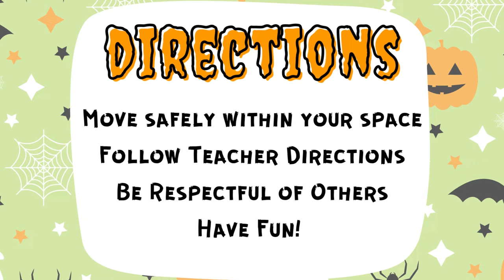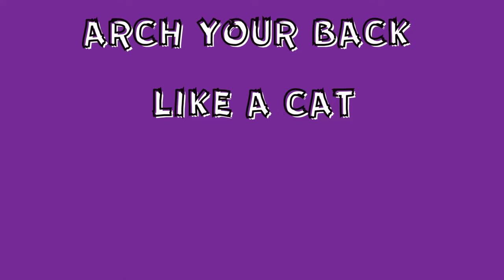Halloween Creative Scarf Movement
In this video students get to use their imaginations. Students create movement to these Halloween Themed Ideas. I hope that your students enjoy exploring, creating, and being kids.